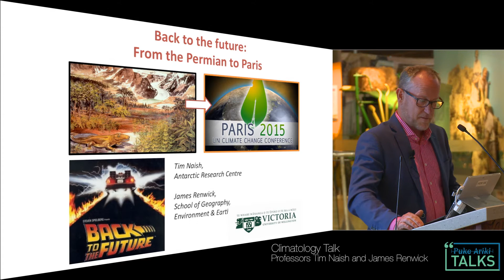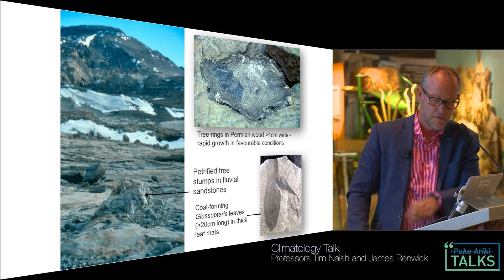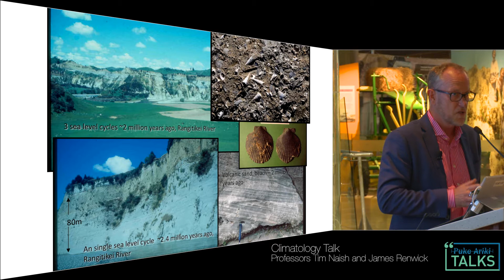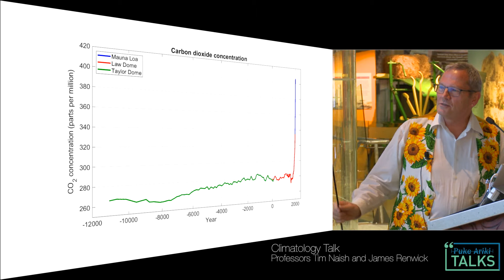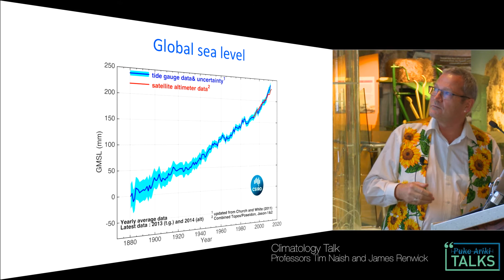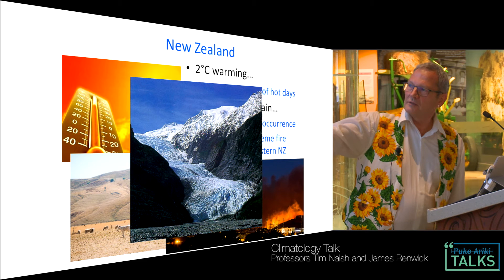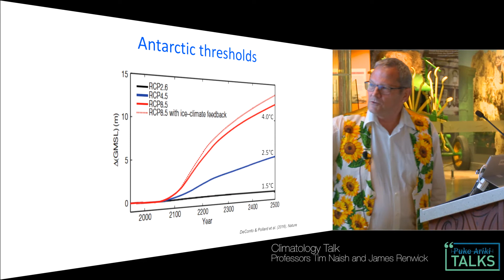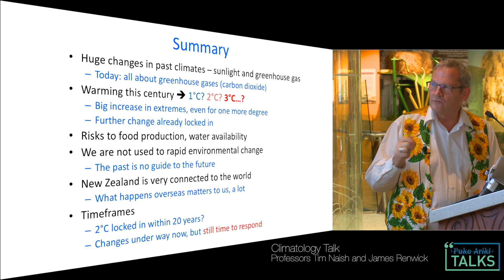Puke Ariki Talk. Climatology with Tim Naish and James Renwick